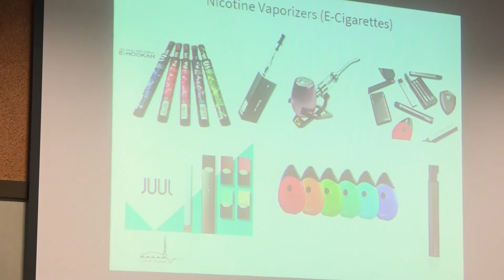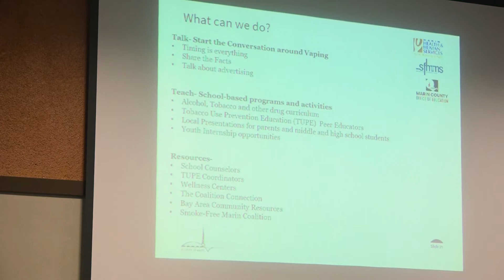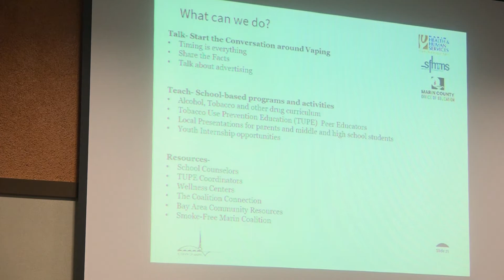MCOE Workshop on Vaping - October 18, 2018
A workshop on youth vaping, presented by the Marin County Office of Education.